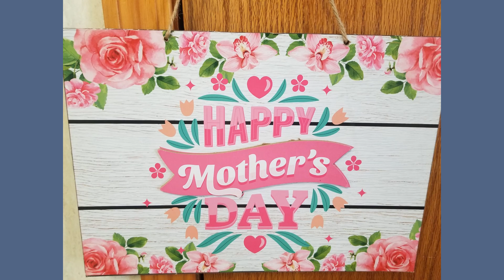Mother's Day 2024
Video slideshow honoring Mother's Day 2024